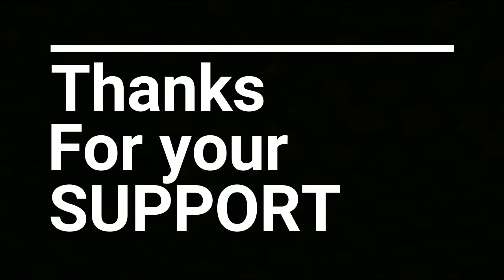Asher Barnes Highlights North Toronto OPDL Part 2